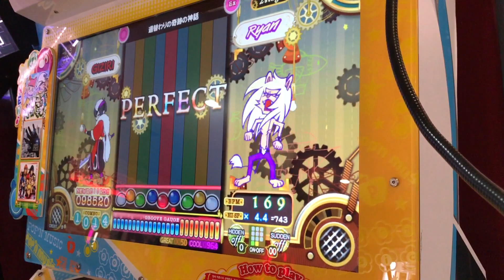[Pop'n Music] 週替わりの奇跡の神話 EX Perfect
Player : TENEB_